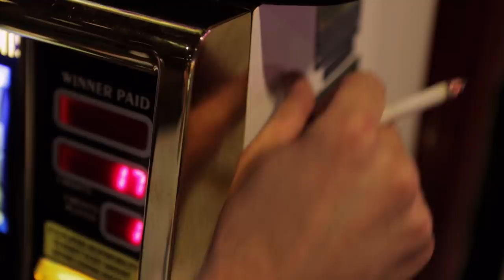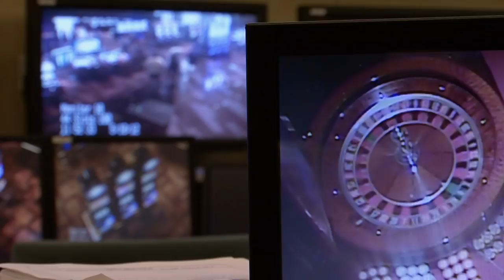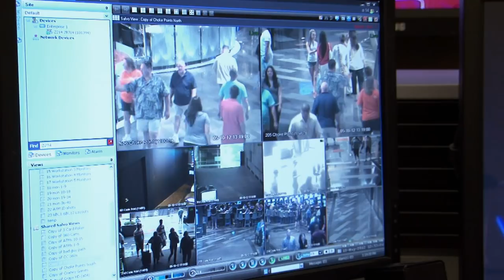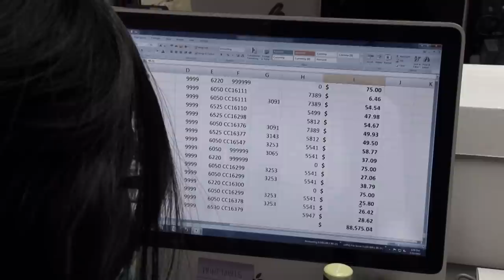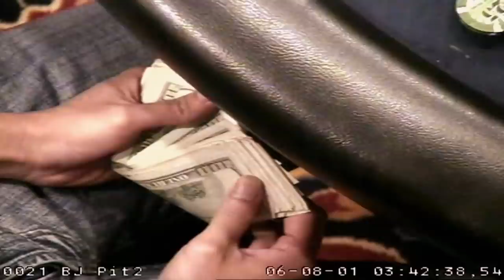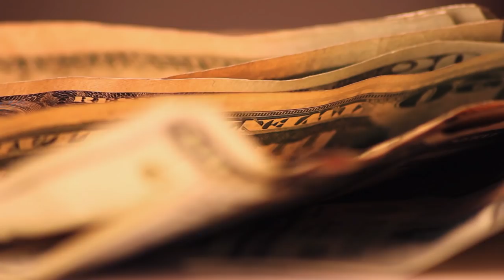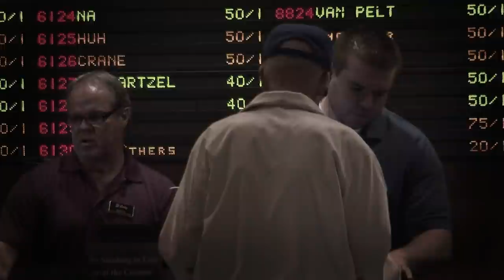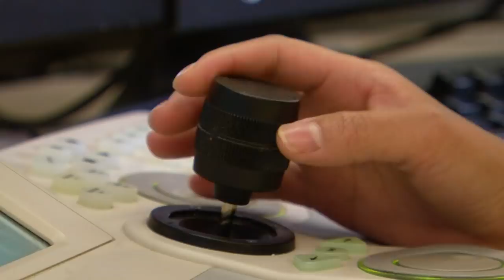Cheating Vegas | Insiders | Season 1 Episode 1 | Full Episode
In this season of Cheating Vegas we go behind and inside the Vegas casinos to see who's cheating the house, from crooked dealers to point shaving athletes!

Episode 1:
In this episode of Cheating Vegas we explore Stevin Smith who was at the center of a huge point shaving scam in Las Vegas. Insiders are a key part of cheating the house in Las Vegas, from crooked dealers to point shaving ballplayers like Arizona State's basketball captain Stevin Smith. All this and more in this action packed episode of Cheating Vegas!